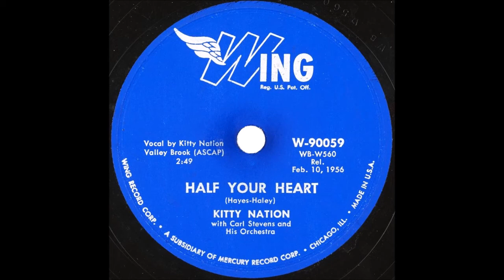KITTY NATION - Goodie Bye-Bye Baby / Half Your Heart (1956)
50s Jiver / Pop vocal - B & A-Side (1956) Wing Records W-90059X45 (Mercury Records subsidiary) (1) is written by Bill Havemann & Chuck Sagle (May 1956) (2) by Bill Haley & Bob Hayes (December 1955) with Carl Stevens and His Orchestra (aka Chuck Sagle) who also accompanied Lola Dee, The Del Vikings, The Diamonds, The Gaylords, Rusty Draper, Nick Noble, Joy Layne, Gary Shelton,  among others ...